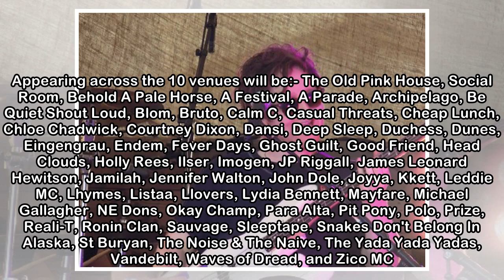line-up announced for Evolution Emerging in Newcastle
published: Thu 22nd Mar 2018 The line-up has been revealed for Evolution Emerging, a one day festival taking place at various venues in the Ouseburn Valley of Newcastle-upon-Tyne, on Saturday 9th June...